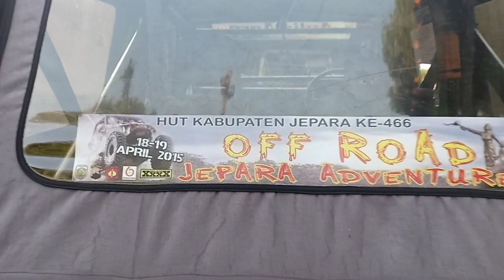Mobil jip tua Harga selangit memang Ada yang mau beli ? | Offroad extreme